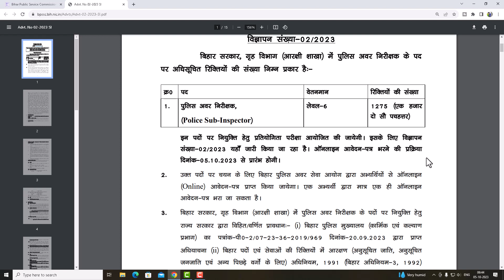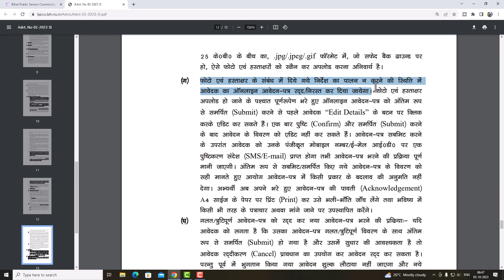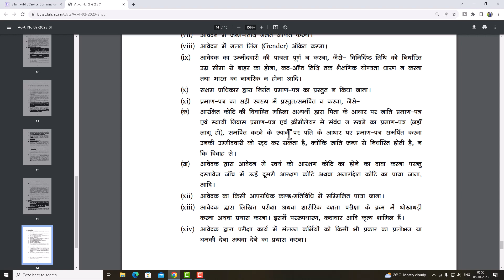Bihar police SI form 2023 1275 post II Bihar police form me photo signature kaisa lagana hai? II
Your query :-
National Online
Nandkishor Kumar
Online form update
new govt job vecancy
bihar police form si photo signature kaisa lagega
bihar police si form me photo kaisa dena hai
bihar si form me photo kaisa lagana hai
bihar police si form me photo & signature kaisa lagega
bpssc si form me photo kaisa lagega
bihar police si form important instruction
bihar police form kin karno se reject ho sakta hai
bihar police si form kis galti se form reject ho sakta hai
bihar si form 2023